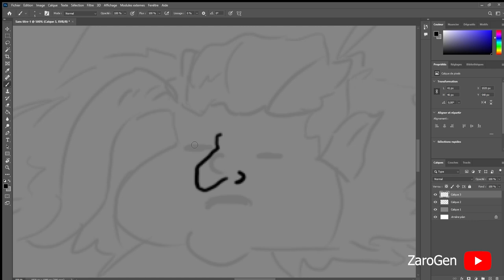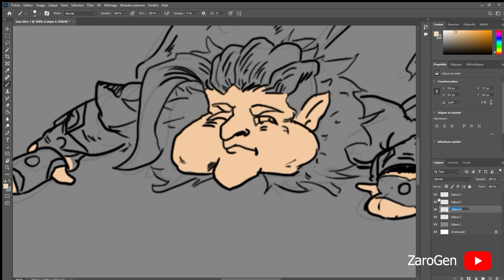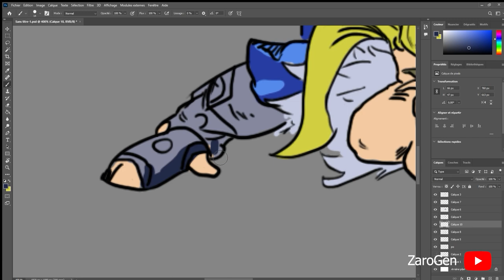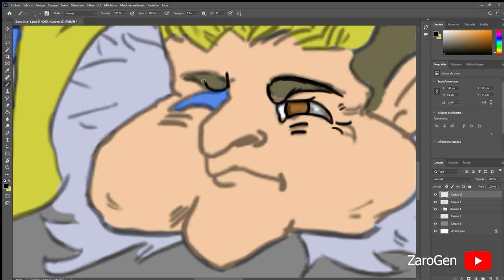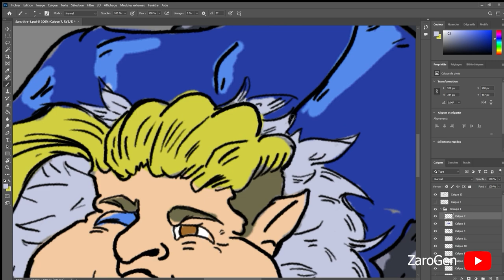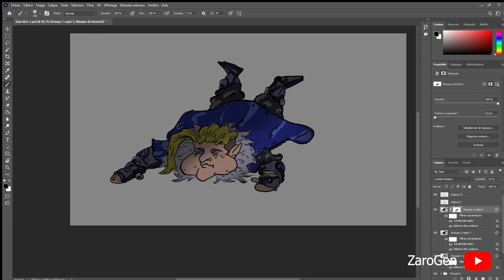How I painted the interface